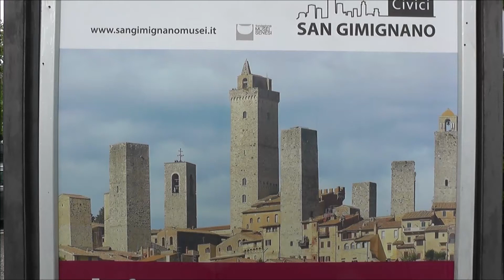Domino a toskánský Manhattan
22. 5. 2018